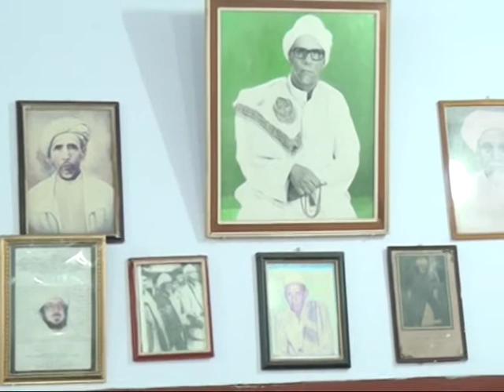HAUL AL HABIB SHOLEH TANGGUL